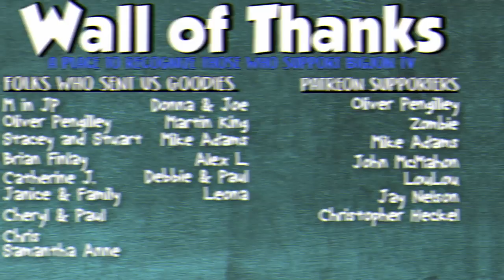Family Plays Pour Taste || Monday Funday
On today's video we are playing an interesting game... Pour Taste : The spin it, mix 'em, drink up game. We've picked six liquids to use during the game... Orange Juice, chocolate milk, soy sauce, pickle juice, apple cider vinegar and soda. We will spin the wheel mix the drinks and have to drink some nasty combinations!  This video is a bit long, but it gets really gross/funny near the end!

Check out Pour Taste and some of our other favorite games listed on our Amazon Storefront!

Jon & Jess
BigJon TV
420 West 4th Street #964

Hey, if you made it this far comment with your favorite sweet treat.